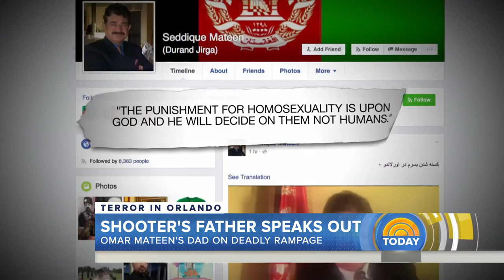Omar Mateen’s Father On Orlando Shooting: I Am As Shocked As You Are | TODAY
In an interview with NBC’s Kerry Sanders, the father of Orlando nightclub shooter Omar Mateen says he was “shocked” by his son’s actions. Seddique Mateen posted a video on Facebook apologizing for his son’s actions. He tells NBC, “what my son did is a horrible thing.”